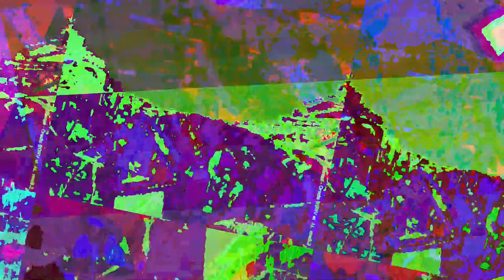[EPILEPSY WARNING] Movie 23 06 23 05h20m17s